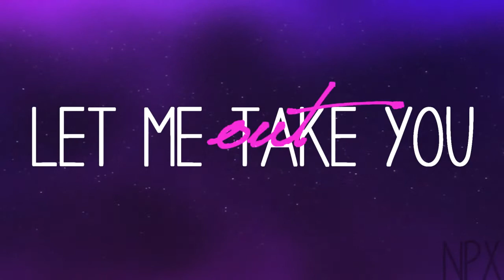{ Penelope, let me take you out ♥ (best video 2015)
*HD* {READ}
Want to replay without intro? --) 0:10 and ends at 1:26 (--
I'm in freaking love with this song.
IDK how I found it, but when I did, I died.
I spent all day on this ^^
This was supposed to be tomorrow's video, but I decided to upload it early for you little rugrats ;) (lol jk)
-Peace

Song: "Penelope" by Zak Waters.
Intro & Outro Song: "California Lullaby" by Josh Woodward.
~sᴛᴀʟᴋ ᴍᴇʜ~
Iɴsᴛᴀɢʀᴀᴍ: shadowxnintendogsx
Fᴀᴄᴇʙᴏᴏᴋ: NintendogsPeace (page)
Dᴜᴏʟɪɴɢᴏ: xrachelpeace13x
Kɪᴋ: nerdynintendogger
Usᴛʀᴇᴀᴍ: nerdynintendogger
Tᴡɪᴛᴛᴇʀ: RachelPeacePup